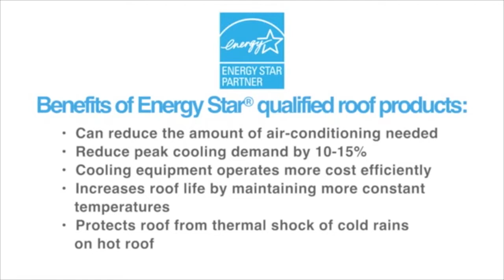HITACHI Electronics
Metal Roof Assessment Visit Report